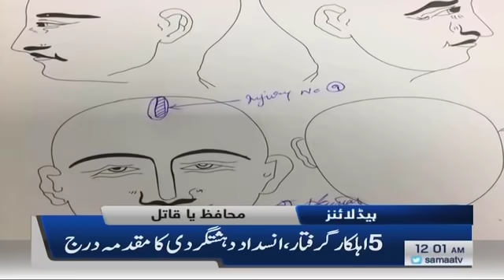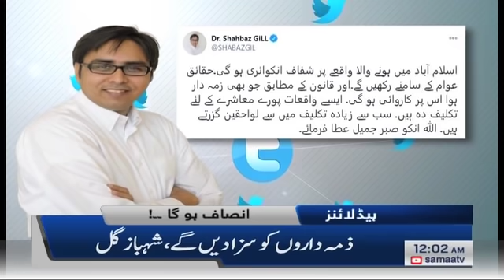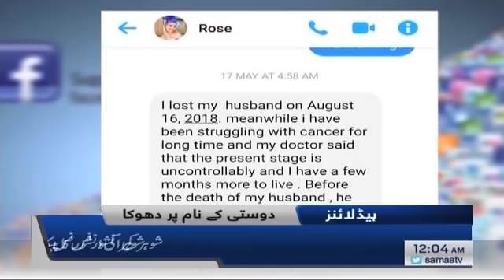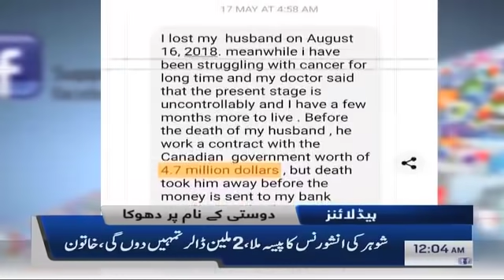Samaa Headlines 12am | Cheating in the name of friendship | SAMAA TV